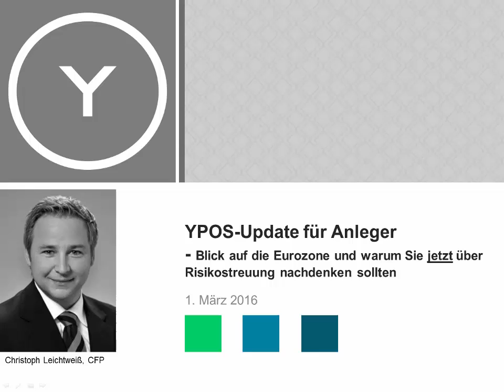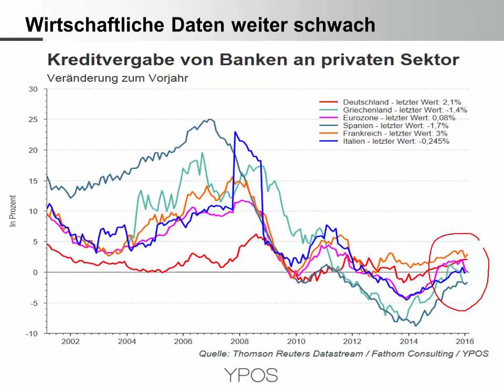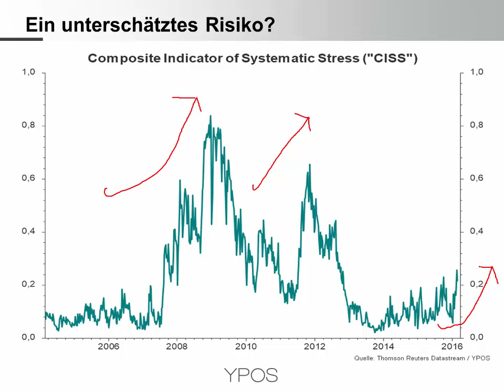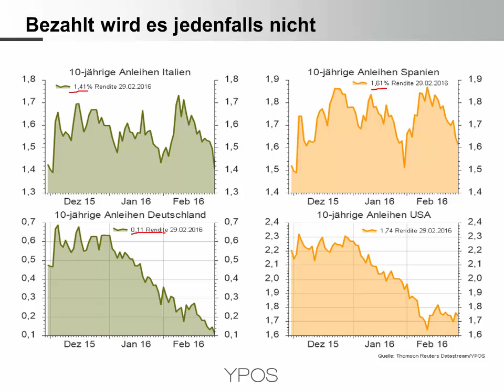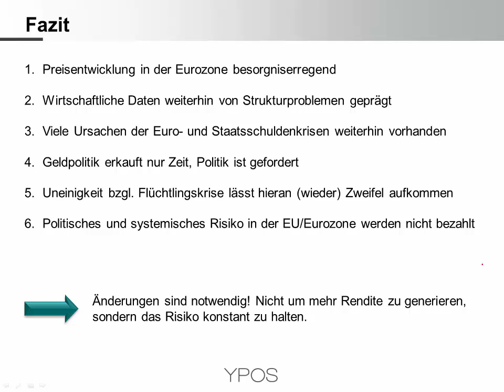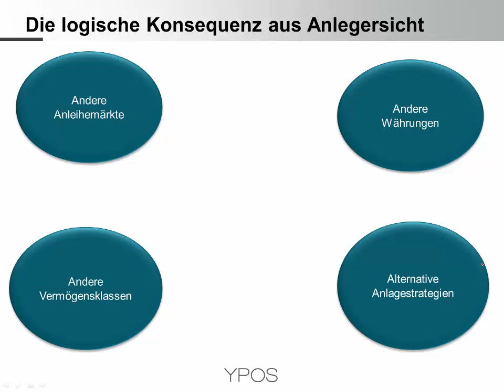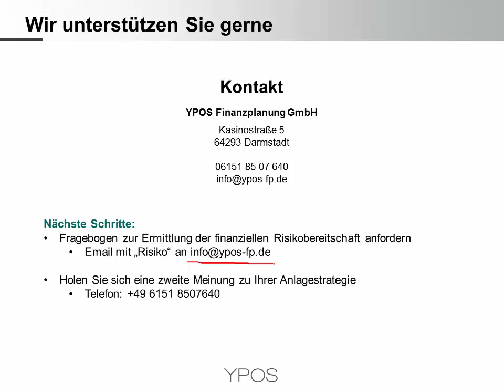Blick auf die Eurozone und Denkanstoß zur Risikostreuung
- Wirtschaftliche Daten weiter schwach
- Inflationsentwicklung nicht im Sinne der EZB
- Wird das systemische Risiko angemessen bezahlt?
- Konsequenz für Anleger? Risikostreuung